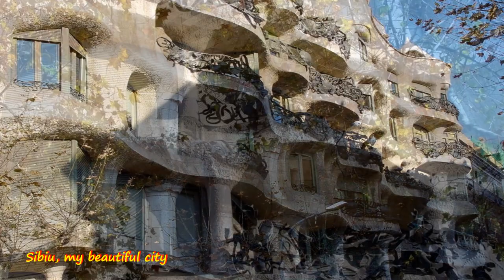Barcelona, Spain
older travel photos